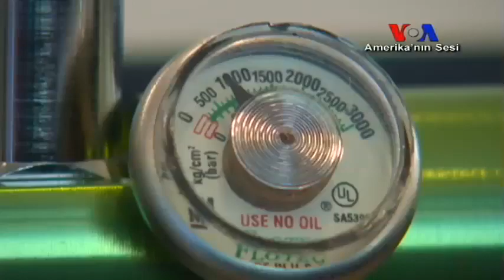Genç Kalmanın Sırrı Çözüldü mü?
Dünya kurulduğundan beri hemen her nesil genç kalmanın sırrını bulmak için çabaladı. Jack Hopkins isimli Amerikalı ise yaşımız kaç olursa olsun yapabileceğimiz bir şeyi keşfetti